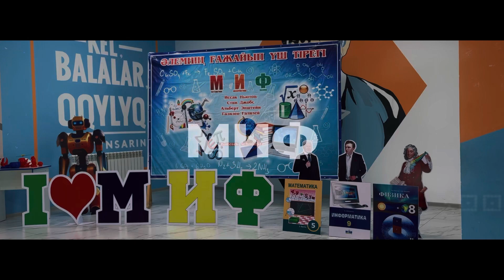“МИФ” (математика,информатика,физика) апталығының ашылуы😍